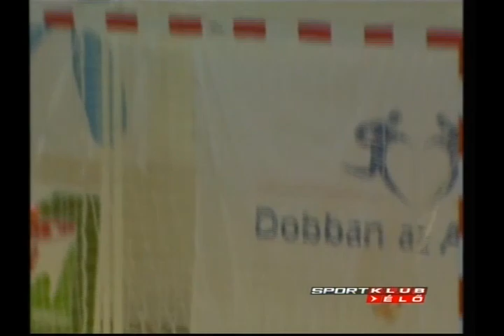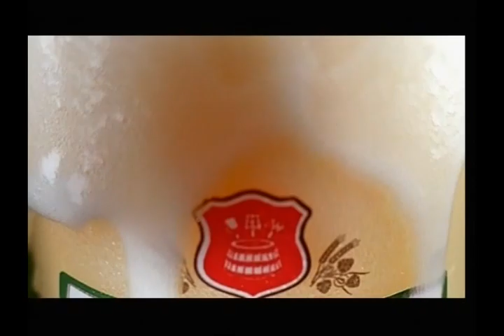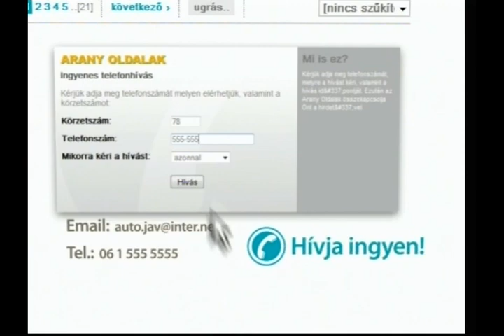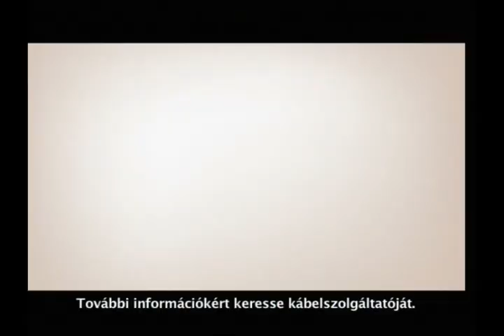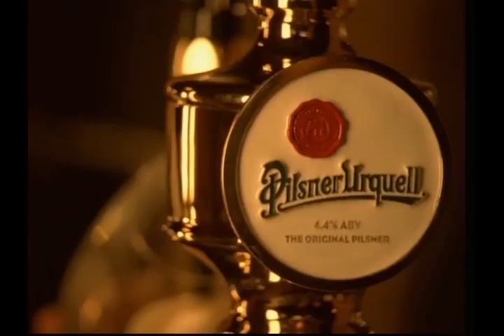Hungary - Norway (Junior woman handball European Championship game - 17.08.2009 - Pápa)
Source: SportKlub